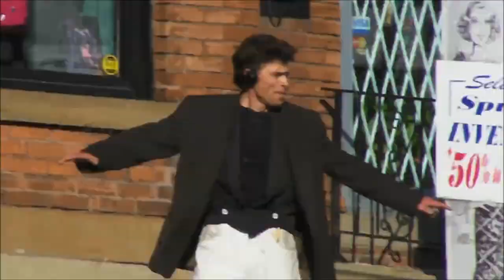King of Wishful Thinking - Go West- That Dancing Guy - w/lyrics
"King of Wishful Thinking" is a 1990 song by the British pop duo Go West. It was featured in the film Pretty Woman and appeared on its soundtrack. It was later featured on Go West's fourth studio album, Indian Summer, in 1992.

The song was written by Peter Cox, Richard Drummie and Martin Page. It reached number two in Canada, number 6 in Australia, number 8 in the US and number 18 in the UK. At the 1991 Brit Awards the song was nominated for the Brit Award for British Video of the Year.

The Dancing Guy: Jed Lifeson, Hamilton's iconic "dancing guy," has always been moved by music.

Growing up in Serbia, he adored his mother, a singer who often grabbed her guitar and played on the street. He first learned English through popular songs, so when he moved to Canada at 14, he knew phrases such as "get off of my cloud."

He dances through downtown, shuffling along the sidewalk to the music as other pedestrians watch. He dances from shop to shop, where he pops his head in to say hi to people. He doesn't mind if people stop and stare, or more rarely, dance along. He's danced for 10 years, half of them in Hamilton.